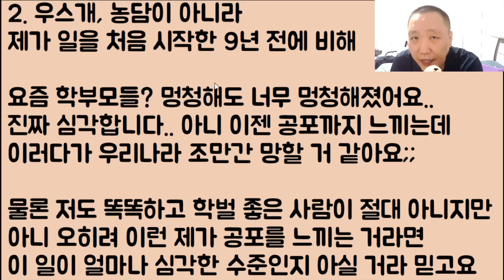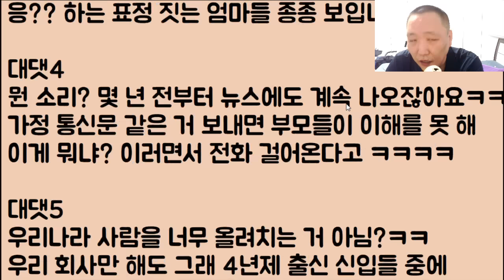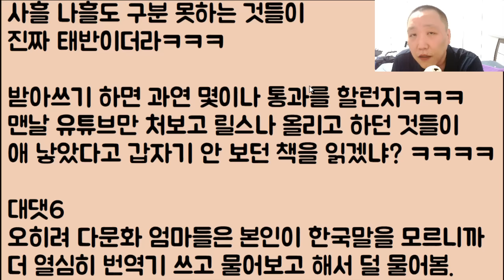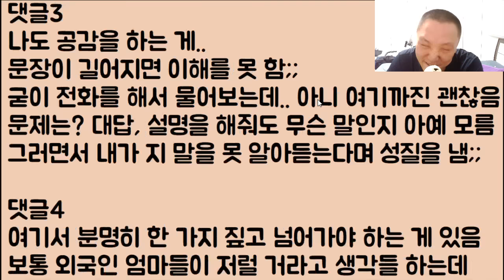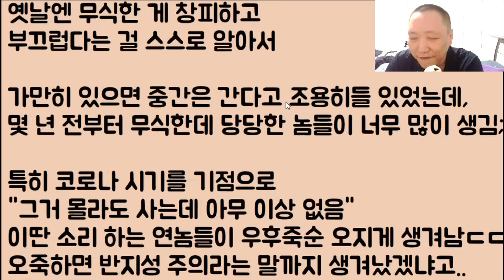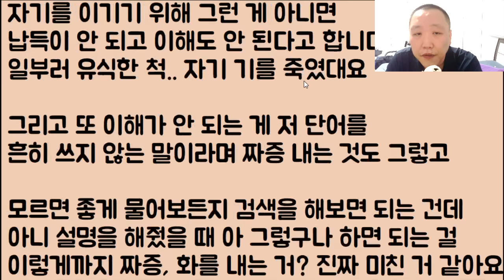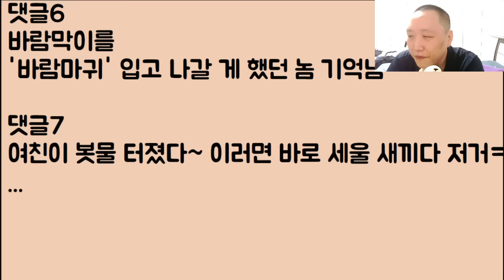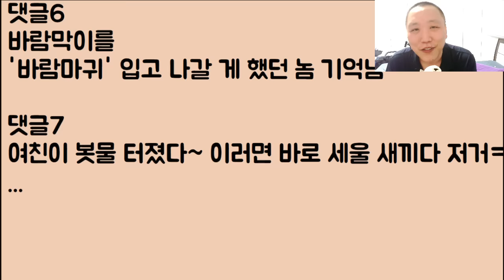[야 이 미친ㅋㅋㅋ🤣🤣] 어린이집에서 000 0을 '금'합니다.. 이렇게 단체 공문을 보냈더니 이게.. '황금'인 줄 알고 좋아하는 부모들ㅋㅋ 하.. 우리나라? 이제 진짜 망했어요